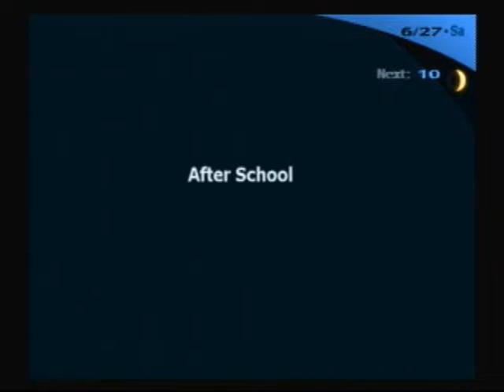Let's Play Persona 3! {Part 72}